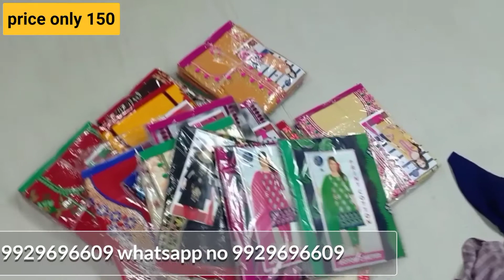150rs wale dress material / low price chudidar / wedding gift items / सस्ता और सबसे अच्छा सूट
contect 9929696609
Latest dress materials collection with price
Office wearing dresses materils,
Saree, tops, gowan, Kurtis, lagess, all fashion gallery